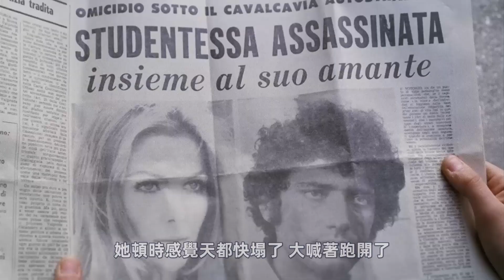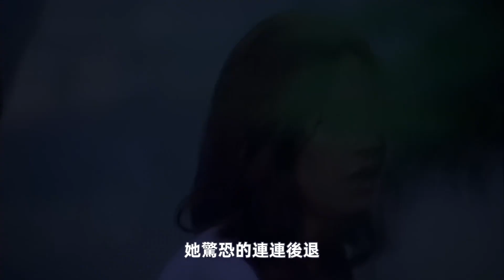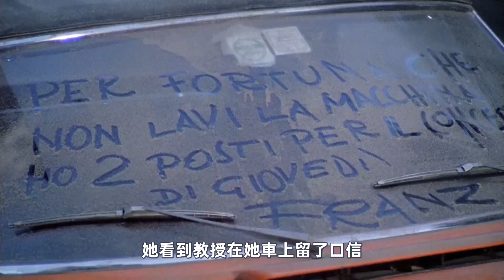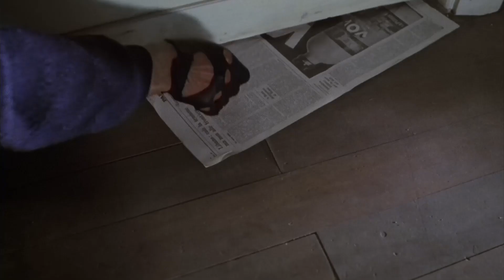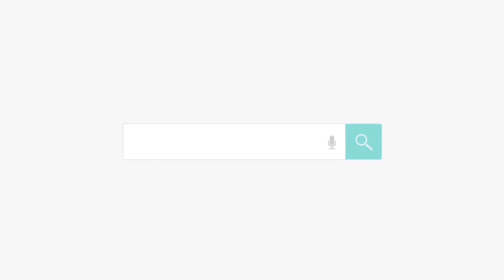49年前的B級片：意大利Cult片尺度有多大？...｜殿堂級“鉛黃”懸疑驚悚電影《軀幹》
➤➤原片：（悠悠MP4）搜片名
➤➤公眾號：艾倫和艾薇